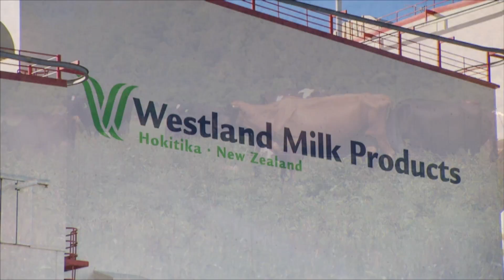Nutrient Loss Research at Lake Brunner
Modelling Farming methods to reduce the loss of phosphorous into a West Coast Lake